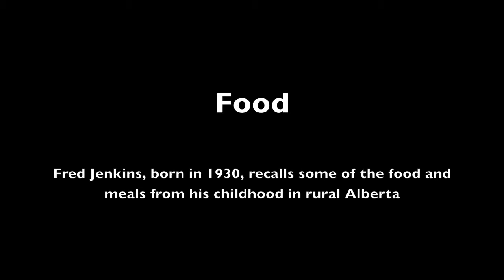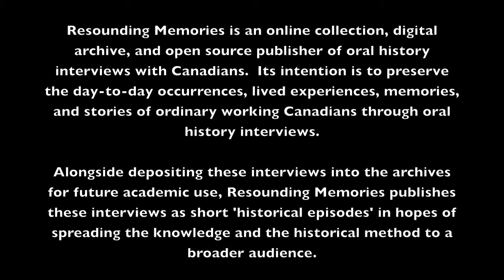Food III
Fred Jenkins was born in 1930 and grew up on a farm in the Grasslands region of Southern Alberta.
Here he describes food and meals from his childhood.